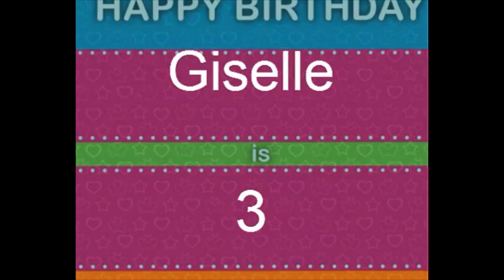Giselle - Baby TV - 3rd Birthday